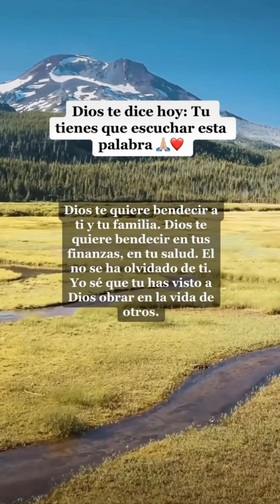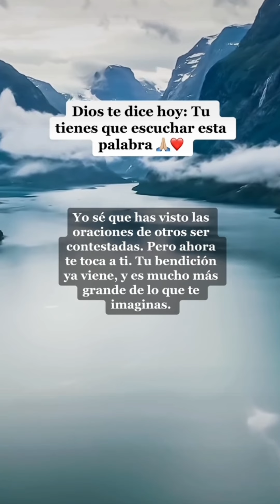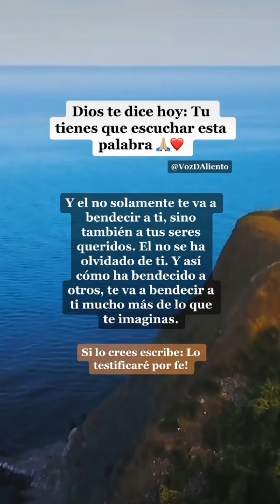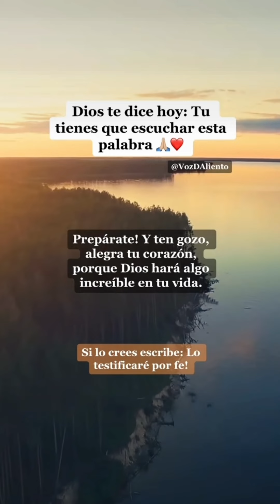🔥 DIOS TE DICE HOY 👉 TU TIENES QUE ESCUCHAR ESTA PALABRA!